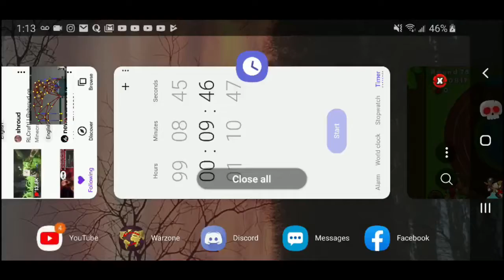Totem Medley, Sprint Track ALL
I'm really into running so I figured it'd be cool to express that to you guys by playing all the difficulties on the map "Sprint Track"...
SO ENJOY!!!